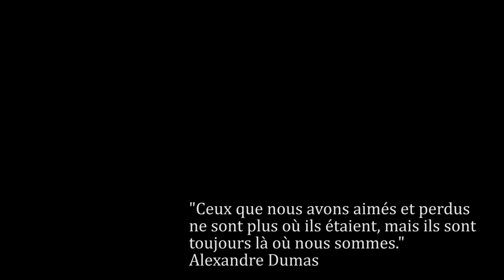Mba Mba Nadia Ouriel [2001 - 2024] by M.A.F Director Visual FX]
Rendons hommage aux être chèrs que nous avons perdu.
Ouriel, que ton âme repose en paix auprès de notre créateur.